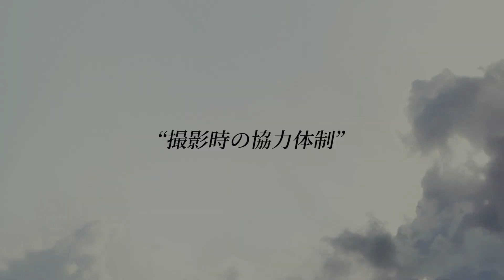「The Son／息子」ヒュー・ジャックマン インタビュー映像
「The Son／息子」の関連ニュースはこちら。